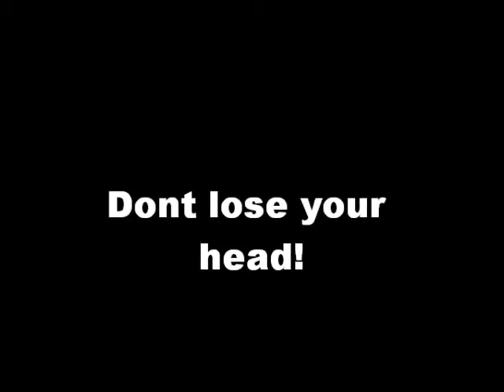Dont lose your head in skyrim.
A short video of decapitations in skyrim.. ENJOY  :-)